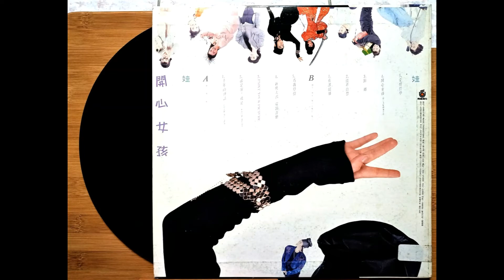只是啊 ! 只是 / 娃娃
[ 只是啊 ! 只是 ]

作詞：楊立德 / 作曲：陳煥昌 / 演唱 : 娃娃

多少的夜晚不想闔上眼
只因為對你的思念
多少的黎明不願張開眼
只因為怕見到沒有你的一天
你曾經用那雙手輕撫著我　那麼久那麼柔
你曾經用那雙眼注視著我　那麼久那麼柔
祇是啊祇是我不能想不能奢望相距的時光
祇是啊祇是我不能想不能奢望美好的延長